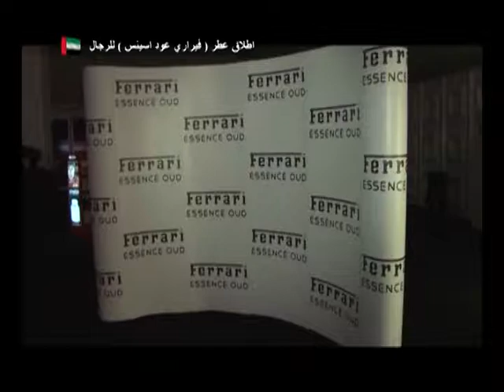Massaya TV covers the launch of the Ferrari OUD Essence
Massaya TV covers the launch of the Ferrari OUD Essence in Dubai at Mina Al Salam in the presence of VIP Media, Socialites and fashion bloggers.